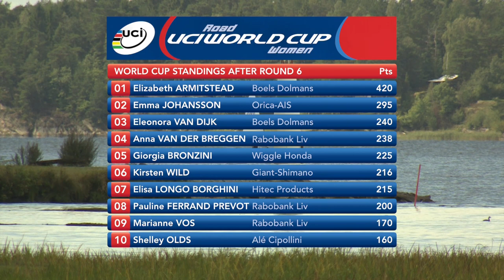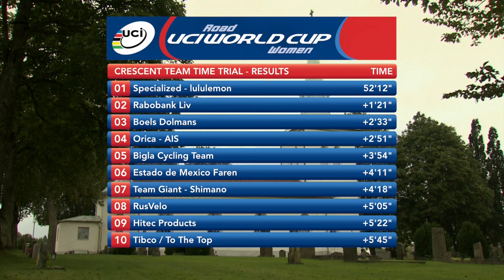2014 UCI Women Road World cup Vargarda - Round 7 Team Time Trial Highlights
1st Specialized-Lululemon
2nd Rabo-Liv
3rd Boels-Dolmans

Specialized-Lululemon have won the UCI Road Women World Cup team time trial in Vårgårda in an impressive manner. The American team beat Rabo-Liv by one minute and 21 seconds. Boels-Dolmans were third at two minutes and 33 seconds.

Evelyn Stevens, Trixi Worrack, Lisa Brennauer and Carmen Small were already part of the team that won the Vårgårda event in 2013. Chantal Blaak and Karol-Ann Canuel joined the team this season.